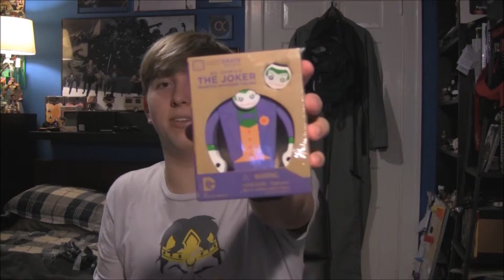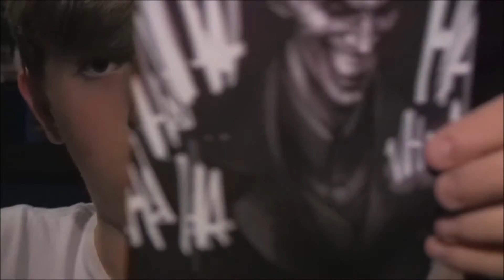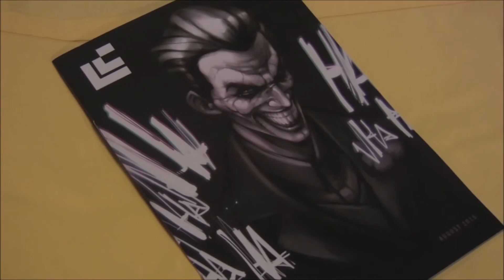Loot Crate Unboxing! | "Villains 2" August 2015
They've returned... with... him... Have a favorite video of mine? It may make them smile and it really helps this channel grow. –ZK